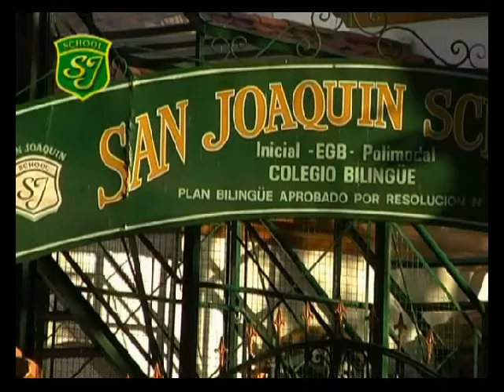COLEGIO SAN JOAQUIN DE VILLA BALLESTER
Inglés en el nivel primario con la directora del colegio San Joaquín Susana Massaro y la prof. Romina Aguilar de inglés.